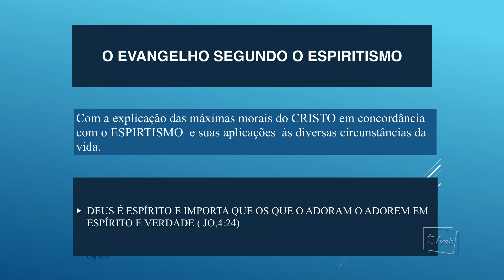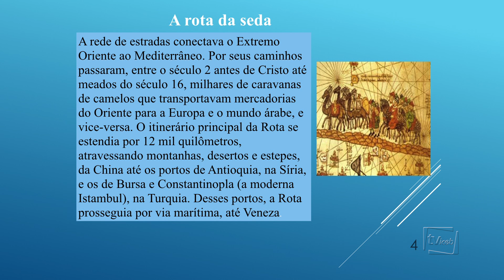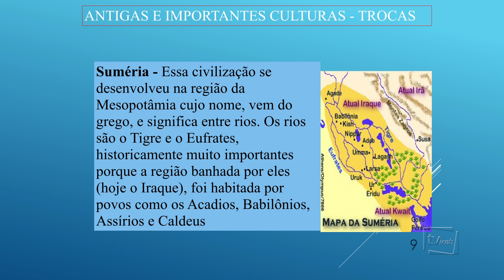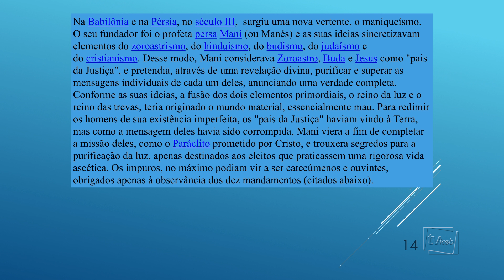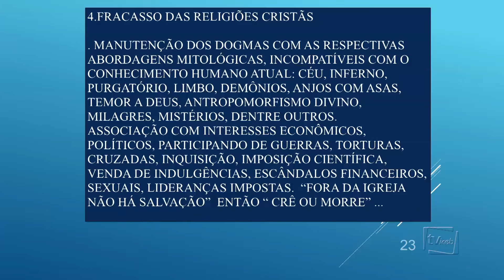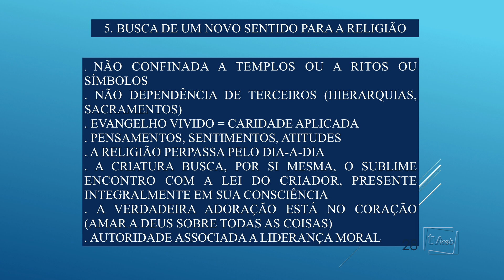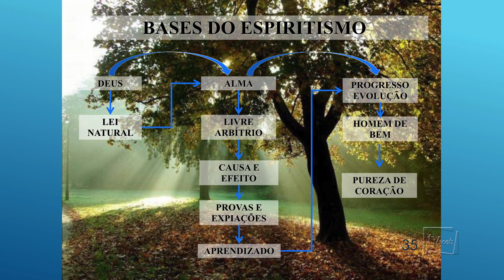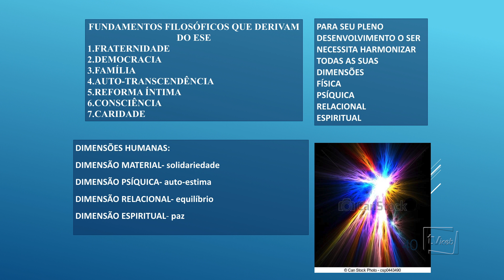A Importância e Atualidade do Evangelho Segundo o Espiritismo - Cesar Reis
ICEB - CICLO DE ESTUDOS 2016
Importância e Atualidade do Evangelho Segundo o Espiritismo
Expositor: Cesar Reis
Local: Rua São Francisco Xavier, 609 - Maracanã - Rio de Janeiro - RJ
Data: 30/04/2016
Realização: Instituto de Cultura Espírita do Brasil